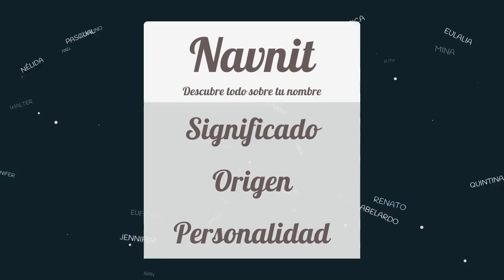Significado de Navnit, nombre India para tu bebe niño o niña (origen y personalidad)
Descubre el significado del nombre (India) Navnit y el origen de su procedencia. En la fuente original podras descubrir la personalidad y algunos datos curiosos del nombre para tu bebe.